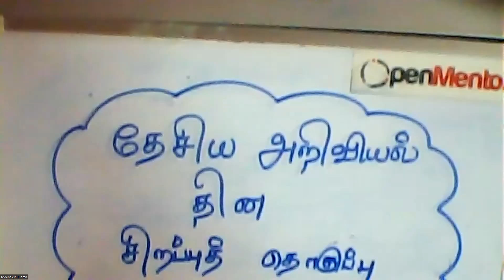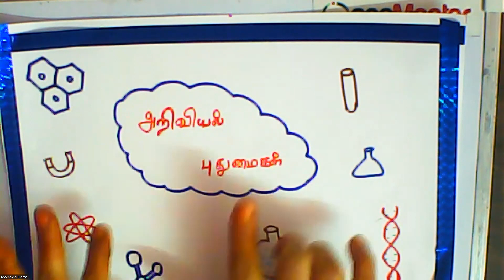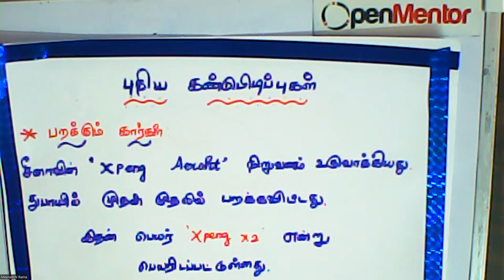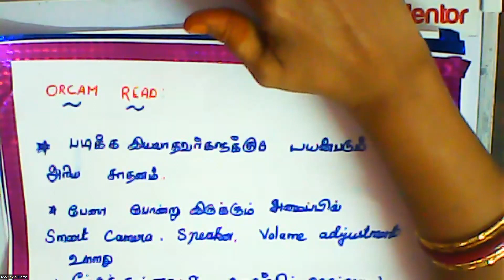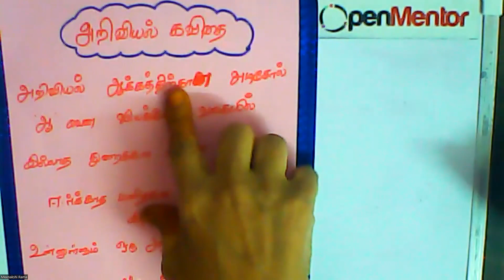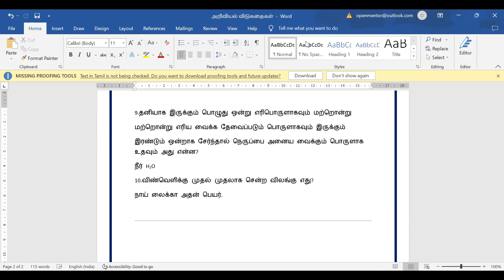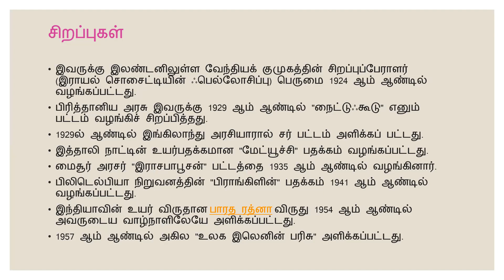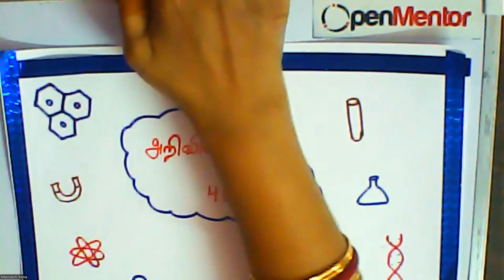(08th Science TN)National Science Day Special Topics/தேசிய அறிவியல் தின விழாவின் சிறப்பு தொகுப்புகள்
National Science Day Special  Topics/தேசிய அறிவியல் தின விழாவின் சிறப்பு தொகுப்புகள்